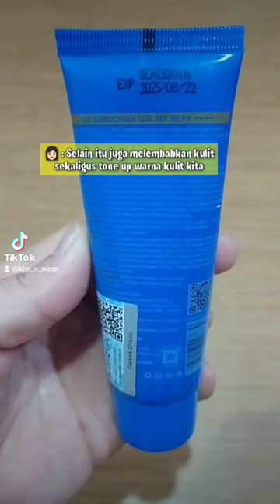UV Sunscreen Gel SPF 50 BIOAQUA